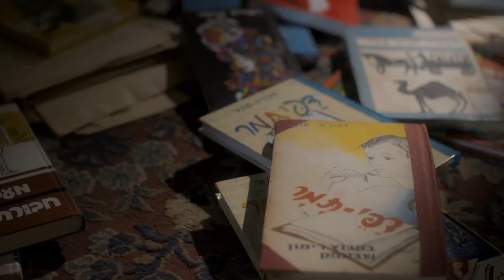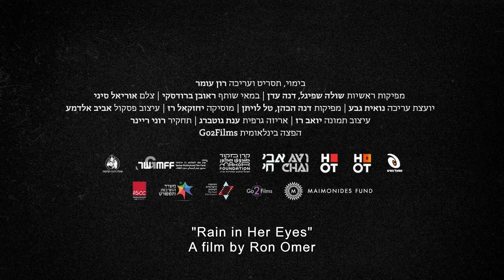Go2Films // Rain in Her Eyes Official Trailer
Winner, Best Debut Film, Docaviv 2020
Nominated for the Israeli Academy Awards 2020
The story of Dvora Omer, from the dark secrets of her childhood to her status as Israel’s ‘national’ author whose writing influenced generations of children.

Israel 2020, DOcumentary, 60 min.
Director: Ron Omer
World Sales: Go2Films